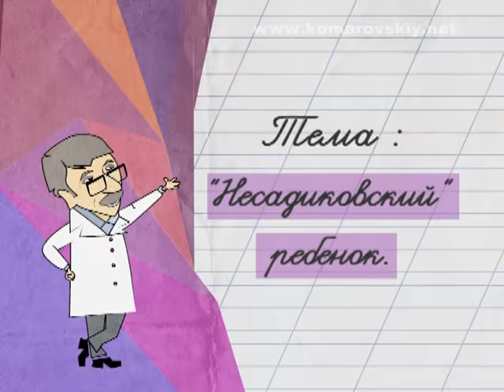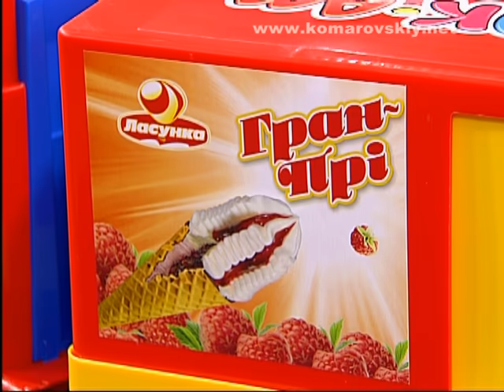"Несадиковский" ребёнок - Школа доктора Комаровского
О "несадиковских" детях начали говорить относительно недавно, и у родителей вопросов очень много. Именно эту тему подняла на приеме у доктора Комаровского актриса Анастасия Макарова. В течение какого времени можно понять, что ребенок "несадиковский"? Что делать, если он у вас действительно "несадиковский" - вообще не ходить в садик или терпеть-бороться? Можно ли из "несадиковского" ребенка сделать такого, которому не страшен детский сад? (эфир от 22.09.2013)

Doctor Komarovskiy - a child who goes to kindergarten